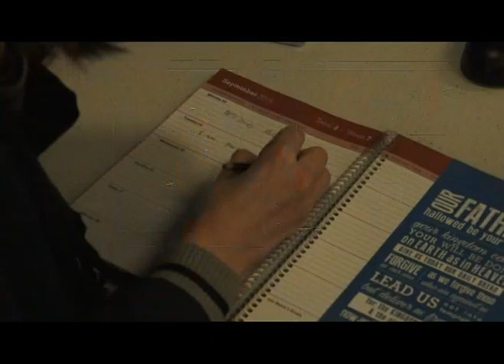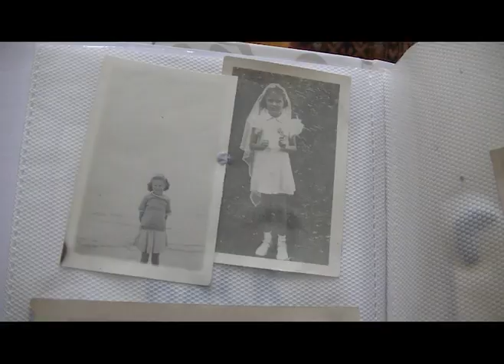School Now and Then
What was school like in the 1950's?
Join Samantha Long and her grandparents to find out!!!

Special thanks to:
-Joan Eason
-Peter Eason